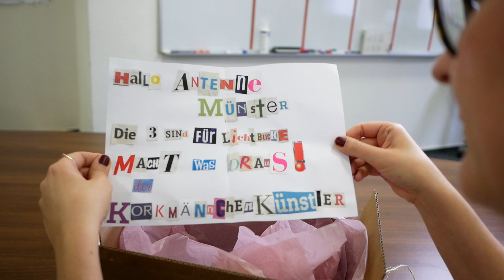Korkmännchen für Lichtblicke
Ein Paket vom anonymen Korkmännchen-Künstler: "Macht was draus für Lichtblicke!" Aber wie können wir mit den Korkmännchen etwas Gutes für Lichtblicke tun? Anja aus der Morningshow und Niklas aus dem Nachmittag hätten gerne eure Ideen!